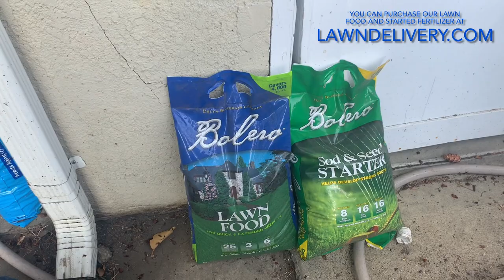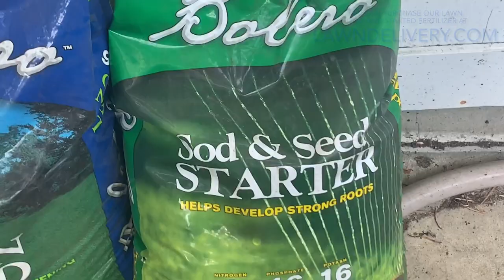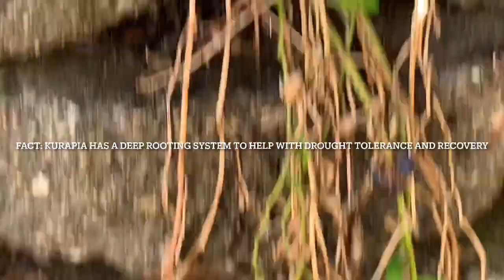Kurapia Sod Testing by Sod and Seed, Inc.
This is a video created by Sod and Seed, Inc. about Kurapia grass, a new and innovative ground cover that is drought tolerant, never has to be mowed, and is self-healing. This video documents Sod and Seed, Inc. stress testing Kurapia sod to highlight its unique attributes and then helping it recover. We are providing delivery in California, Nevada, Arizona, and expanding. Orders can be placed directly via phone or online at the information provided below.

Copyright @ Sod and Seed, Inc. 2021